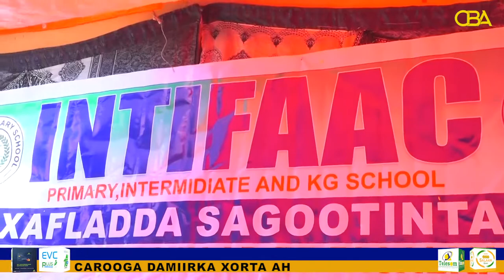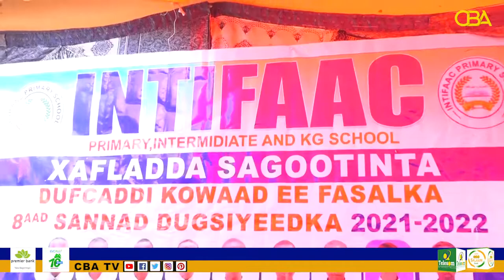Dugsiga Intifaac ayaa munaasibad u qabtay ardaydii dhamaysatay sanadkan.